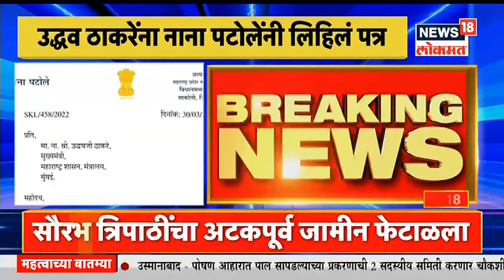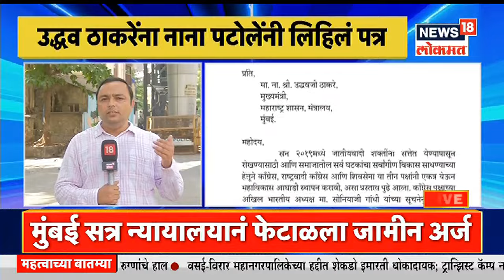Duparachya Batmya @2PM | मुंबई पोलीस आयुक्तांचा ऐतिहासिक निर्णय | औरंगाबादमध्ये चाललय तरी काय ?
मुंबई पोलीस आयुक्तांचा ऐतिहासिक निर्णय...इतिहासात पहिल्यांदाच वरिष्ठांची नाईट ड्युटी लागणार आहे. असे आदेश मुंबई पोलीस आयुक्त Sanjay Pandey यांनी दिला आहे.